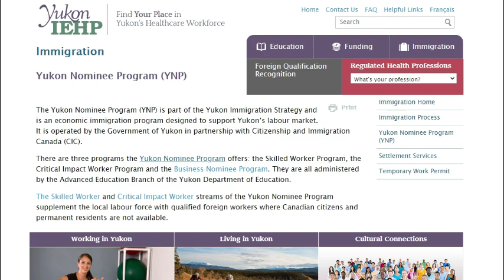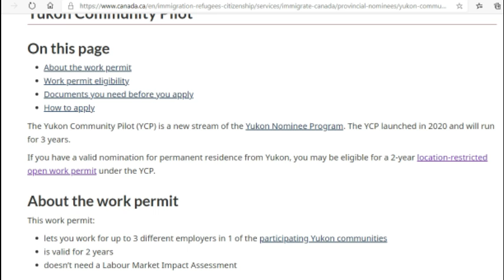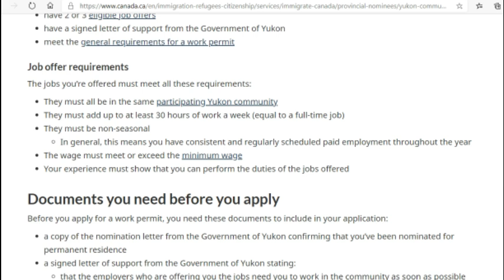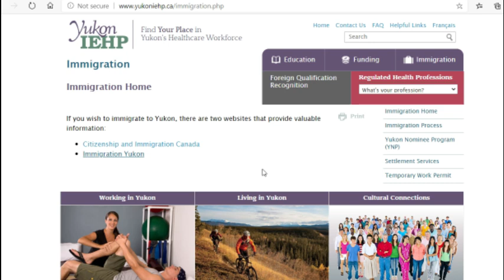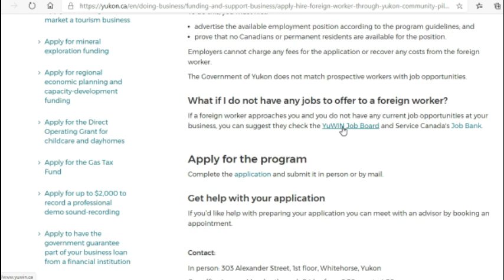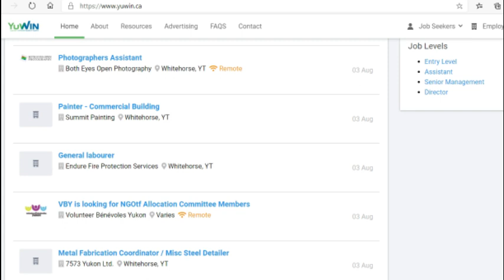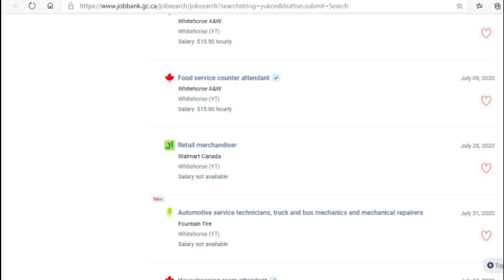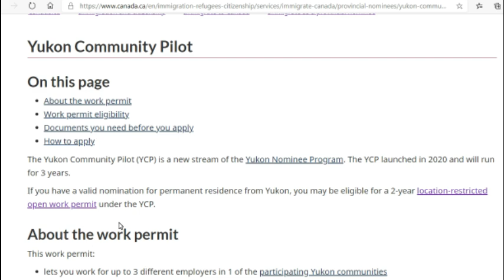Yukon Community Pilot -Canada Immigration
The Yukon Community Pilot (YCP) was launched in  2020 by the Yukon government in order to meet the Yukon’s economic development and labour market needs. It is a new stream under the Yukon Nominee Program that allows more employment flexibility for up to 50 nominees working in specific Yukon communities. The nomination issued by the Yukon government will be community restrictive instead of employer restrictive. Under this initiative, nominees will be issued an open work permit allowing them to work for up to 3 employers within a specific community, rather than 1 specific employer. The pilot will run for 3 years. Applications will be accepted until June 22, 2023.

The participating communities are
Carcross
Carmacks
Dawson City
Haines Junction
Watson Lake
Whitehorse

If you have further questions, related to Canadian immigration or life in Canada, please write down your comments or send an email to . I can refer you to a licenced immigration consultant if you need a consultation.